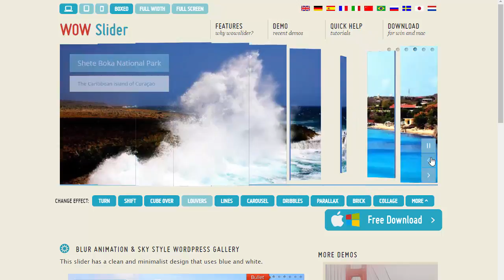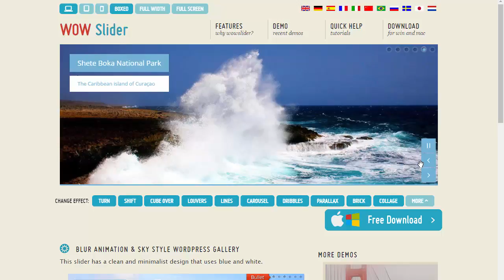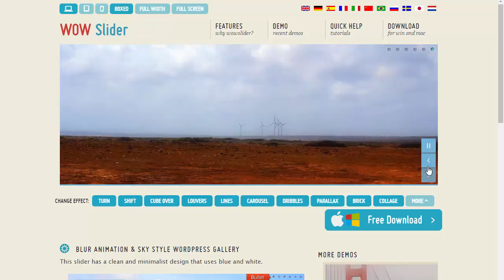Wordpress Gallery: superior Style!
Watch in this video how this Wordpress Gallery can appear on your webpage!

circle gallery wordpress
wordpress gallery
wordpress effects
wordpress blur image
wow slider demo
wordpress gallery examples
template gallery wordpress
wordpress slider examples
image effects wordpress
circles gallery wordpress
wordpress circle gallery
wordpress gallery example